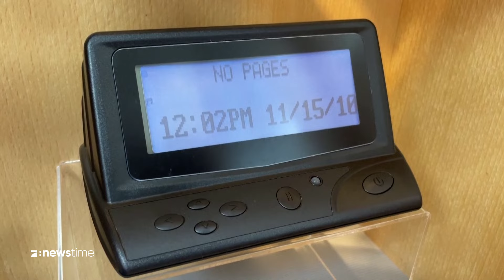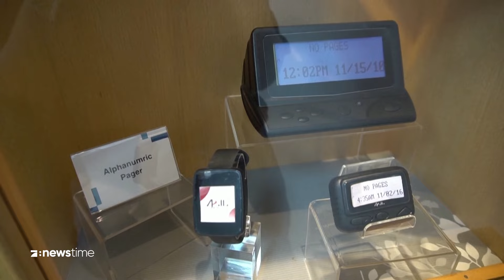Nach Pager-Bomben: Jetzt explodieren Walkie-Talkies in Händen von Hisbollah-Mitgliedern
Was sind Pager?